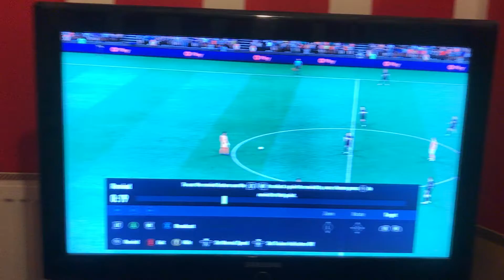FIFA 22: THE goal in slow-motion!!!